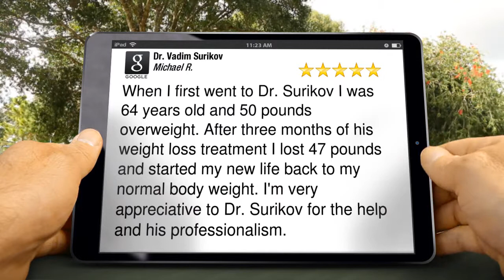Medical Weight Loss NYC | Amazing Five Star Weight Loss Review for Dr. Vadim Surikov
Amazing Five Star Weight Loss Review for Dr. Vadim Surikov

Medical Weight Loss NYC - Patient reviews

(These are actual reviews from weight loss patients in our NYC weight loss clinic. Their names have been truncated according to patient privacy and HIPPA regulations. Please contact the practice for more information about the medical weight loss practice in NYC and the specific weight loss results that our patients have experienced.)

Dr. Vadim Surikov is a highly respected doctor who specializes in medical weight loss and oversees NYC's leading weight loss program. His weight loss system has helped many patients to successfully lose weight and regain the confidence they crave.

When selecting the best weight loss doctor, nothing is more helpful than hearing firsthand accounts from actual patients. In this video, one of Dr. Surikov's patients discusses their experience with this top physician and his non-surgical, natural methods:

"At 64 years of age and with more than 50 pounds to lose, I went to Dr. Surikov not knowing what to expect. However, after a short three months in his medical weight loss program, I can't believe the results! I've lost almost 50 pounds, succeeded in slimming and trimming my body, and I finally have my life and body back. I couldn't be more grateful!" - Michael R.

Many of Dr. Surikov's patients have been truly amazed at the weight reduction results they've experienced while under his care. Not only have many reported achieving their goals, but they have also stated that they now have an overall healthier lifestyle and outlook toward food and nutrition. All in all, Dr. Surikov's medical weight loss in NYC has truly made its mark in the field of non-surgical medical weight loss. Here's what another one of his devoted patients has to report:

"All you have to do is listen to Dr. Surikov's suggestions and advice, and you're guaranteed to lose the weight. Along with being highly skilled, Dr. Surikov is also thoroughly professional in his approach to weight reduction. Each of my visits is always pleasant as both he and his staff are always willing to go the extra mile to make me comfortable and at ease. When it comes to choosing a weight loss doctor, you certainly can't go wrong with Dr. Surikov." - Elena W.

Here is yet another rave review of Dr. Surikov's leading weight loss program and the strategies he uses to help patients in trimming down and slimming up:

"It's no wonder that Dr. Surikov is such a highly respected doctor. He is truly the best in his field! He cares so deeply about all of his patients, and he takes all of the time necessary to understand your needs and to help you develop realistic, concrete strategies for realizing your goals. I couldn't be happier!" - Daniella G.

For more information about this top weight loss doctor and medical weight loss program in NYC, don't hesitate to contact Dr. Surikov at his office today!

When I first went to Dr. Surikov I was 64 years old and 50 pounds overweight. After three months of his weight loss treatment I lost 47 pounds and started my new life back to my normal body weight. I'm very appreciative to Dr. Surikov for the help and his professionalism.

Weight Loss Clinic: Dr. Vadim Surikov
211 East 43rd Street Suite 1704
New York NY 10017 United States